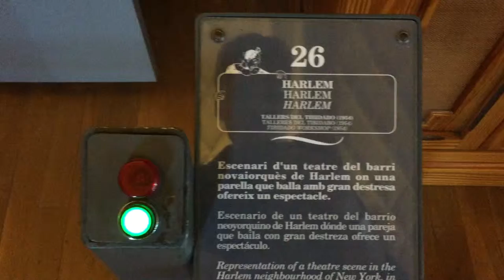Harlem dancers at Barcelona's Automata museum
Automata museum is a mysterious and unique collection of unique automatas from late 19th and 20th century located in Tibidabo theme park, Barcelona, Spain.